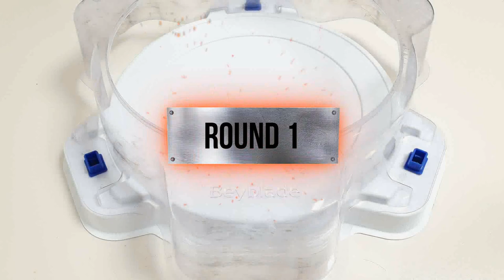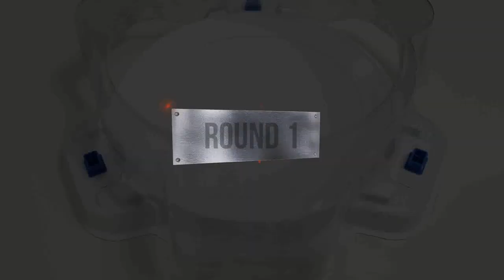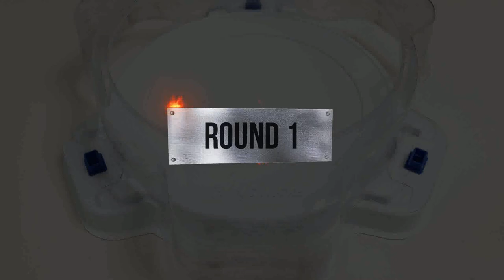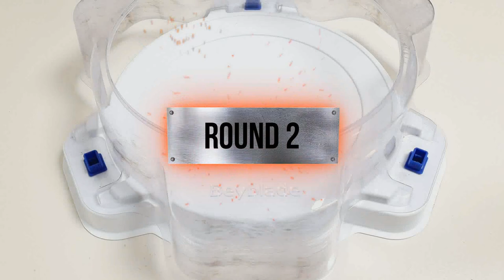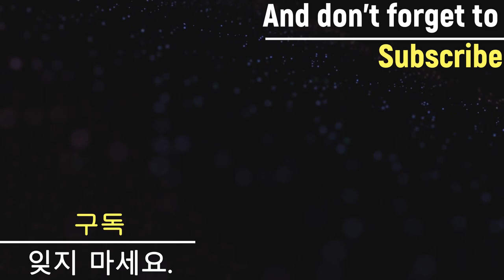【 Guilty Longinus VS ALL Season 1 】 Marathon Battle Beyblade Burst ベイブレードバースト 베이블레이드 버스트